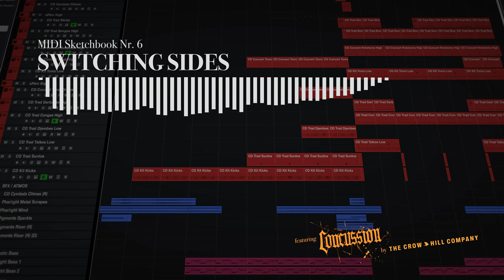MIDI Sketchbook: #6 | Switching Sides | feat. Concussion Drums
Featuring the "Concussion Drums" sample library made by The Crow Hill Company.

"MIDI Sketchbook" is a collection of short pieces without any major context.
Feel free to use them in your own videos!

🔹 Amazon Music

My current setup:
🔹 MacBook Pro M1 Max, 64GB RAM
🔹 Audio Interface: Arturia MiniFuse 2
🔹 Microphone: Shure MV7
🔹 Headphones: AKG K712 PRO
🔹 Monitors: Adam Audio T5V

Software I use:
🔹 DAW: Cubase 13
🔹 Video recording: OBS
🔹 Video editing: DaVinci Resolve 19